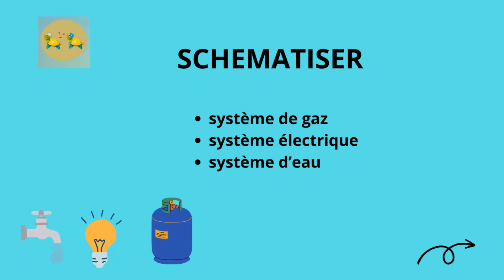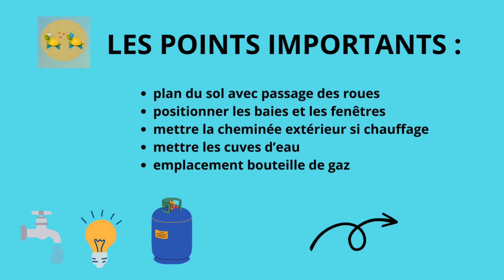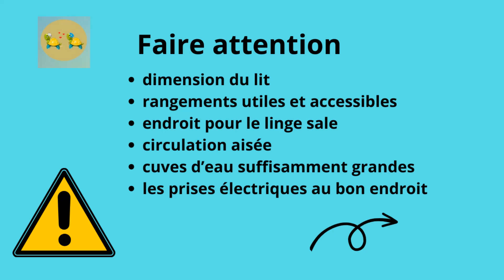Episode 5 Comment faire les plans de votre aménagement de fourgon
Je vous propose une série de mini-vidéos sur l'aménagement de véhicule de loisirs.
Je vous aiderai à organiser, à planifier à gérer ce temps d'aménagement.
Bon visionnage !
 N'hésitez pas à laisser vos commentaires. A bientôt.

Titre de la vidéo :

Se repérer dans la vidéo :
00:00 Introduction
00:20 générique
00:27 présentation
00:40 les conseils pour faire un plan
05:45 conclusion
05:59 écran de fin

Musique générique : Titre:  I'll Be Right Behind You Josephine
Auteur: Josh Woodward

Sites utilisés pour cette vidéo :
Divers sites